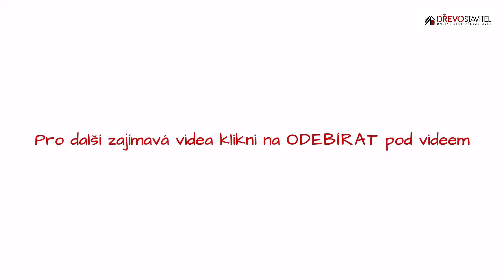České hájenky inspirují stavitele po celém světě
Chtěl vytvořit sezónní obydlí pro svoji rodinu.
Architekt Felipe Lagos z Chile byl fascinován venkovskými evropskými stavbami, a proto jeho víkendová chata připomíná typickou hájenku. Více o stavbě se dozvíte tady